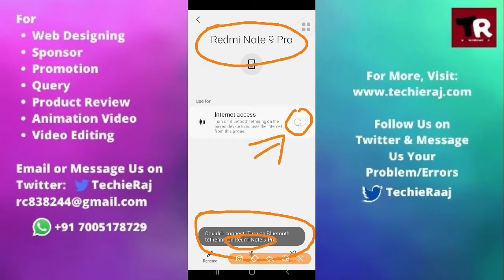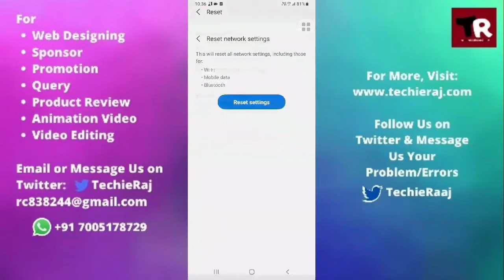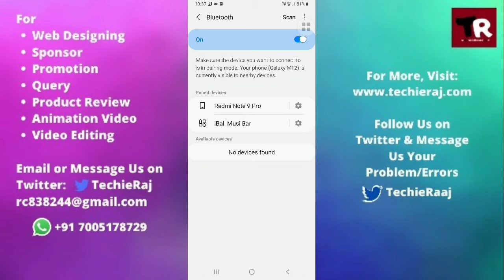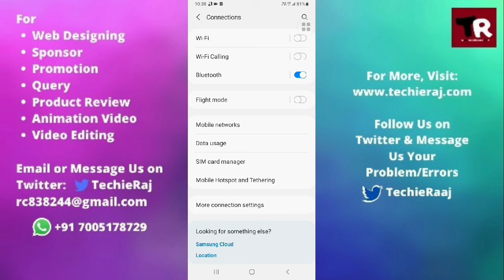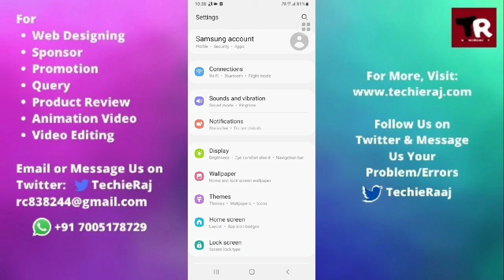Samsung M10S Bluetooth Couldn't Connect Turn On Bluetooth Tethering Problem Solved